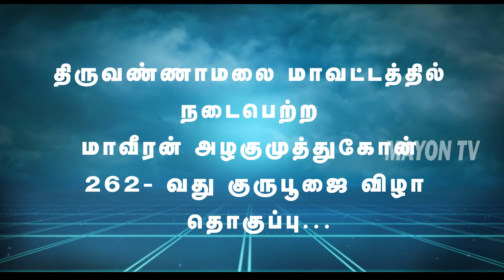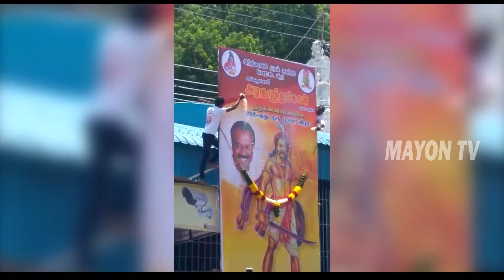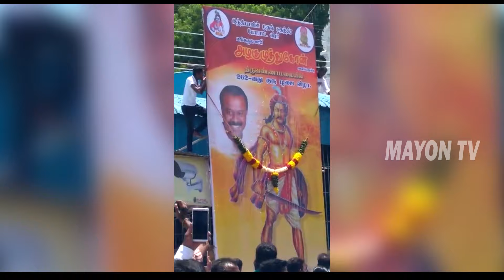திருவண்ணாமலையில் நடைபெற்ற மாவீரன் அழகுமுத்துகோன் குருபூஜை விழா..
அமரர்.திரு.V.தியாகராஜன் யாதவ் நல்லாசியுடன்

இன உணர்வுடன்...
குரல் பதிவு...

காவியா(kaviyama)
மதுரை